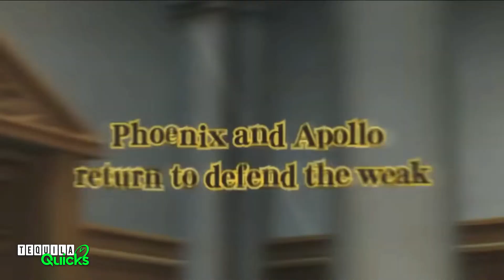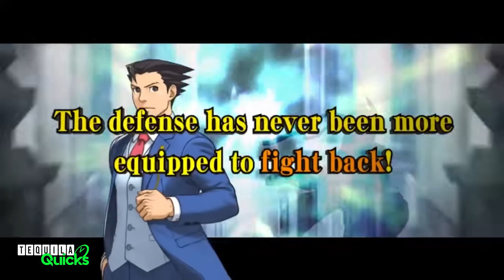Llegó el momento de decir ADIÓS. - Tequila Quicks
Llegó el momento.